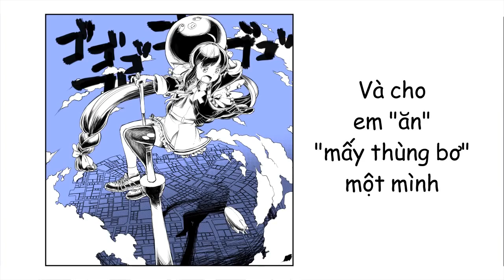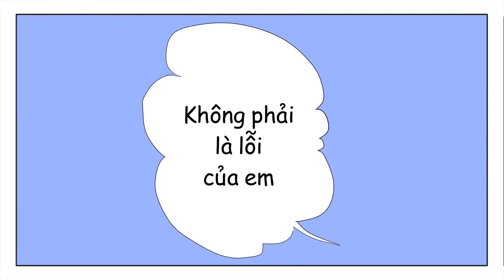Kurage-P ft. Otomachi Una - Kirai kirai jiga hidai! [vietsub]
Chào mừng Una-chan đến với gia đình Vocaloid nha ~ \(^w^)/

【音街ウナの】 キライ・キライ・ジガヒダイ！

* Music, lyrics, arrangement, movie: Wada Takeaki aka Kurage-P [和田たけあき(くらげP)]